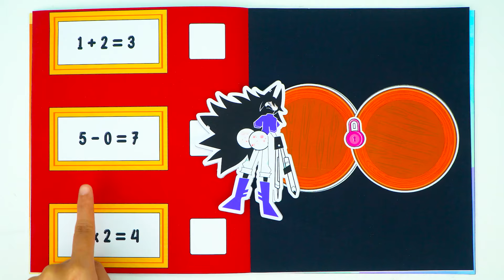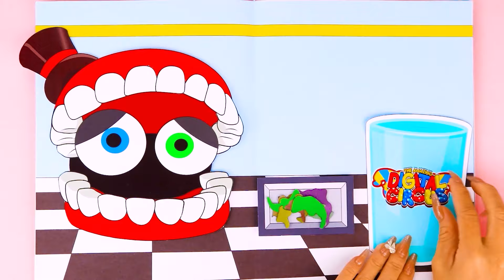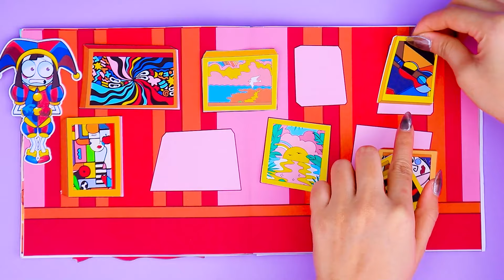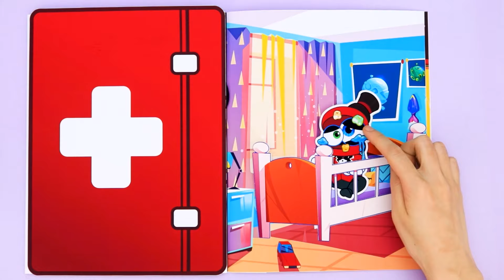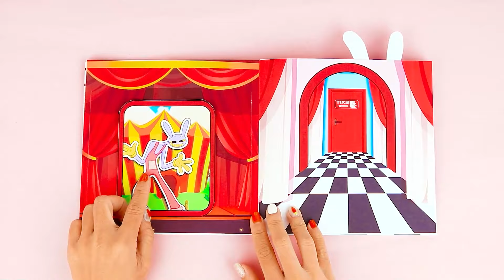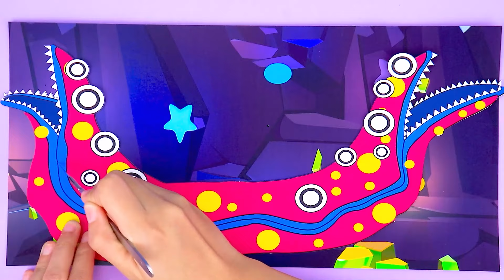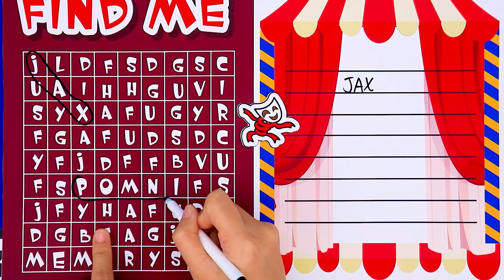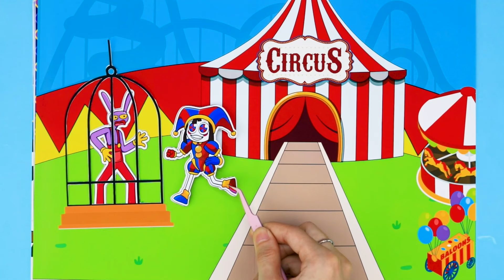🎪Paper DIY🎪 POP THE PIMPLES Rescue Miss Circle Baby Fundamental paper education Game Book ASMR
❤ To see the latest video from "Paper Home" channel , subscribe to the channel and turn on the notification bell, remember to like the video and comment on ideas to help the channel improve!